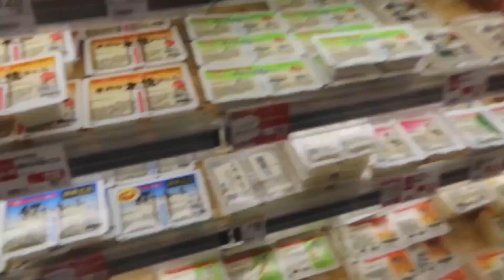ハーフの恋愛 || Halfies talking about relationships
東京にいる友達と一緒に、ハーフとしての恋愛、彼氏のいない恋愛、日本に住んでいる上での恋愛などいろんな内容で恋愛について話してるから是非みてね！